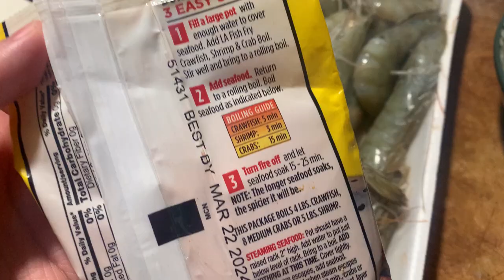[Cooking Vlog] Homemade Boiling Crab Louisianan flavor. Easy Recipe!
My ebay shop